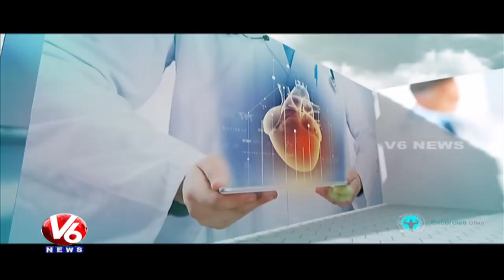Premature Ovarian Failure | Symptoms & Treatment | Dr. Rama Infertility Hospital | Good Health | V6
Today's Program is about reasons and Treatment of Premature Ovarian Failure Problems and for this Dr Sruthi from  Rama Infertility Hospital will give the solution to the caller question.